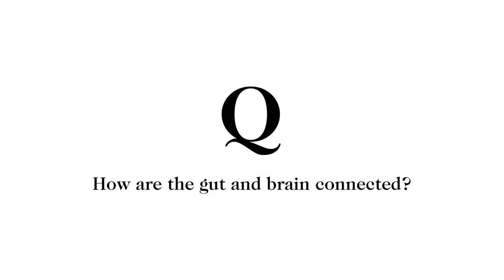Supplements to Support Brain and Gut Health with Dr. Will Cole | Goop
Functional medicine practitioner Dr. Will Cole is someone we frequently email for information and likely too-personal dietary advice (love ya, Will!). Most of it ends up published on goop dot com, in Q&A form.

There’s also a lot of wisdom we’ve picked up from him over the years, through conversations at In goop Health or from nuggets he’s dropped cohosting the goopfellas podcast—and we notice we tend to listen pretty closely when he talks about the ways he approaches wellness in his own life.
So needless to say, we were excited to have an excuse to get him to record his daily rituals for us—the tools he finds most essential and also most manageable in supporting his overall health. (You can read about them And because his lunchtime supplements are a bit more complex than, say, a cup of tea, we had him sit down and break the science down for us on camera.